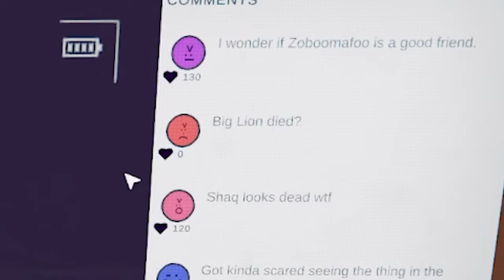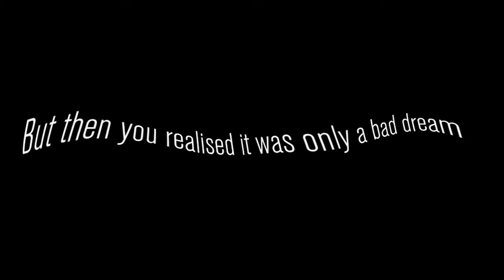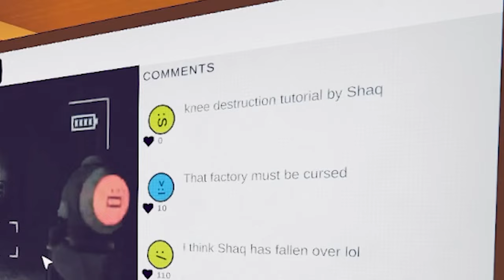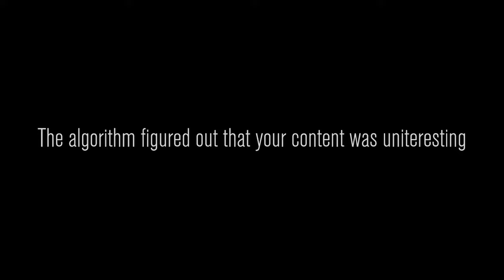Expressing Our TRUE FEELINGS MADE US VIRAL in Content Warning